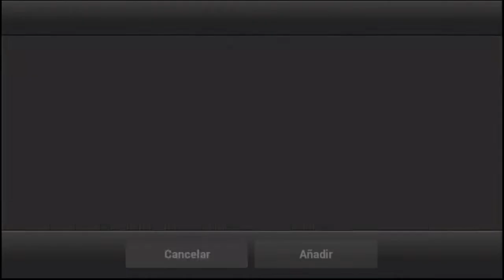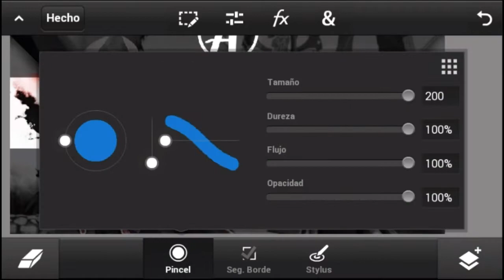BANNER PARA ADRI HAGO BANNERS GRATIS [SPEED ART] / Ale7nare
-ESTAR SUSCRITO Y TENER ACTIVADA LA CAMPANITA

-TRAERME 1 SUSCRIPTOR

- Y POR ÚLTIMO NO DESUSCRIBIRSE

DESCARGAR TU BANNER AQUI 👇👇
(Mediafire)

Hola amigos Diseñadores hago cualquier tipo de diseño GFX para ustedes.Para hacer esto primero tendremos que tener estas 2 aplicaciones Ps Touch , Pixel App y mi Mega Pack GFX.

Las aplicaciones Necesarias 👇👇

(¡El link  de Ps Touch no es mio ojo!)

🚩- FUENTE UTILIZADA (Dafont)

🚩- no me acuerdo

DESCARGA MI MEGA PACK GFX (Media Fire)

Musica Utilizada🎶🎶

🚩- liqwyd-morning-dew-vlog-no-copyright-music

 SUSCRIBANSE SI LES GUSTA MI CONTENIDO DENLE ME GUSTA A MIS VIDEOS Y COMENTE QUE OTRA COSA QUIEREN QUE HAGA Y NO SE OLVIDEN SOY ALE7NARE Y NOS VEMOS EN LA PRÓXIMA!!!

[NO ROBES MI DESCRIPCION]